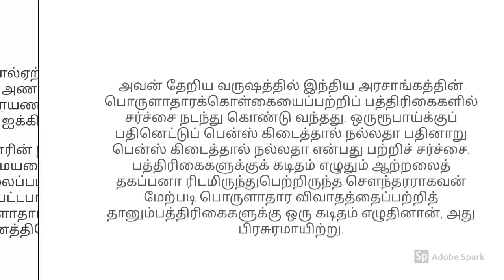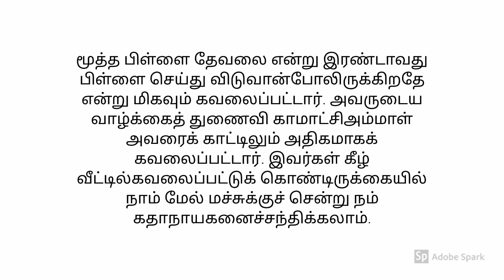அலை ஓசை || பகுதி-7 || Alai osai || Episode-7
This is 7th episode of Alai osai written by Amarar kalki.
follow in a daily basis to check out the episodes without any fail.